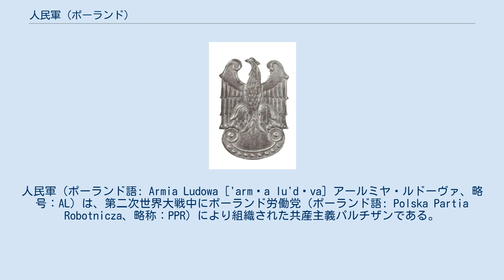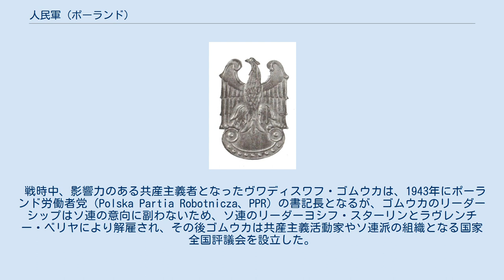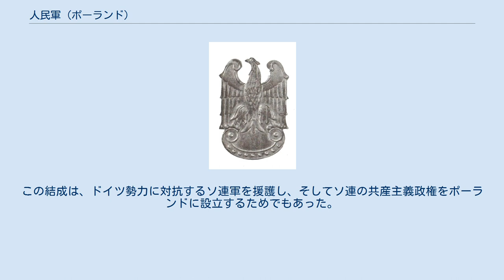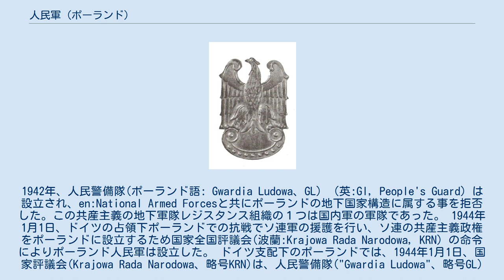人民軍 (ポーランド)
ポーランド・ソビエト連邦関係
人民軍（ポーランド語: Armia Ludowa ['armȋa lu'dɔva] アールミヤ・ルドーヴァ、略号：AL）は、第二次世界大戦中にポーランド労働党（ポーランド語: Polska Partia Robotnicza、略称：PPR）により組織された共産主義パルチザンである。
 1944年1月1日、ドイツ占領下のポーランドでの抗戦でソビエト連邦軍の援護を行い、ソ連の共産主義政権をポーランドに設立するためヴワディスワフ・ゴムウカの国家全国評議会（ポーランド語: Krajowa Rada Narodowa、略称：KRN）の命令により設立した。
 1939年、ドイツによる占領の17日後、ソ連もポーランドに侵略した。
ポーランド政権はロンドンに避難し、遠方から占領下ポーランドのポーランド地下国家代表者らに連絡をしていた。
1943年、ソ連はロンドンのポーランド亡命政府との外交関係の交渉を破棄した。
 戦時中、影響力のある共産主義者となったヴワディスワフ・ゴムウカは、1943年にポーランド労働者党（Polska Partia Robotnicza、PPR）の書記長となるが、ゴムウカのリーダーシップはソ連の意向に副わないため、ソ連のリーダーヨシフ・スターリンとラヴレンチー・ベリヤにより解雇され、その後ゴムウカは共産主義活動家やソ連派の組織となる国家全国評議会を設立した。
 ポーランドの共産主義者は、ドイツ占領者に対抗するためパルチザンを結成し、自らの地下組織を結成した。
この結成は、ドイツ勢力に対抗するソ連軍を援護し、そしてソ連の共産主義政権をポーランドに設立するためでもあった。
1942年、人民警備隊(ポーランド語: Gwardia Ludowa、GL）（英:Gl, People's Guard) は設立され、en:National Armed Forcesと共にポーランドの地下国家構造に属する事を拒否した。この共産主義の地下軍隊レジスタンス組織の１つは国内軍の軍隊であった。 1944年1月1日、ドイツの占領下ポーランドでの抗戦でソ連軍の援護を行い、ソ連の共産主義政権をポーランドに設立するため国家全国評議会(波蘭:Krajowa Rada Narodowa, KRN) の命令によりポーランド人民軍は設立した。 ドイツ支配下のポーランドでは、1944年1月1日、国家評議会(Krajowa Rada Narodowa、略号KRN)は、人民警備隊("Gwardia Ludowa"、略号GL)を人民軍に置き換えた。KRNは他の組織から志願者を得ようとしたが、うまくいかなかった。創設時の1944年7月において、その組織は約6～8千人の組織であり、そのうち6千人が活動しているパルチザンであった。 1944年7月21日、設立後7ヶ月、ALはUSSRのポーランド軍と統合され、ポーランド人民軍 (Ludowe Wojsko Polskie、略号LWP)となった。赤軍と共産党が背後にあるポーランド第1軍が1944年と1945年頭にポーランドを解放した後、ほとんどのALメンバーはポーランド第1軍に参加した。戦争が終了した後、メンバーのほとんどは、共産ポーランドの公安省の地位についた。そして、以前あった独立運動への迫害とソビエトによるポーランド支配を強制することに決定した。